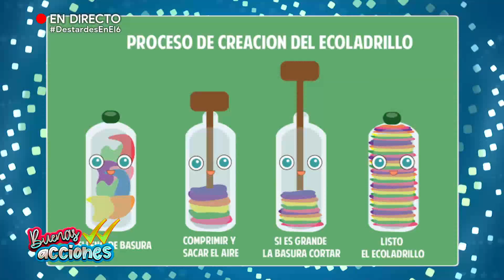¡Las Buenas acciones! | Destardes